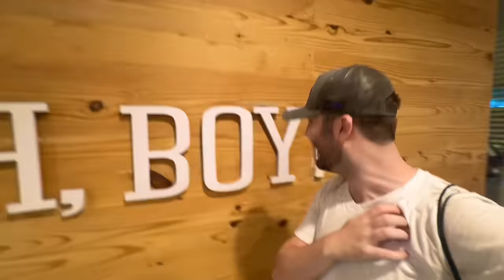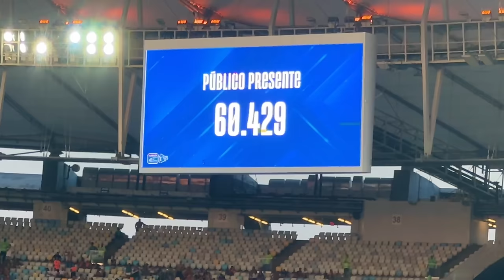REAÇÃO DA TORCIDA DO VASCO COM A ELIMINAÇÃO NO MARACANÃ/ Nova Iguaçu 1 x 0 Vasco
Fui no jogo Nova Iguaçu 1 x 0 Vasco pela semifinal do Campeonato Carioca 2024 no estádio do Maracanã com eliminação do Vasco e tristeza da torcida vascaína!